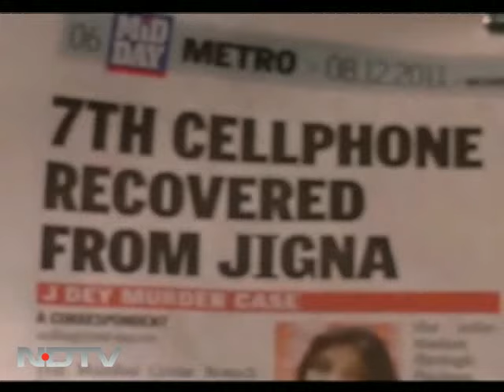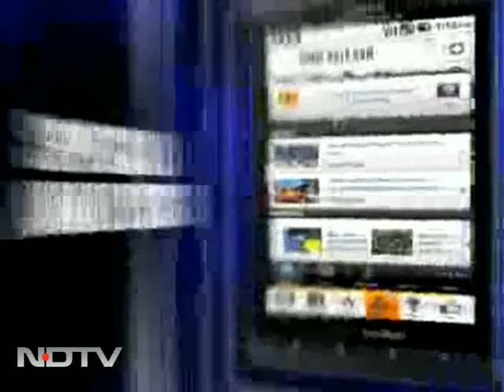J Dey murder case: Seventh cellphone recovered from Jigna Vora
The police have seized one more mobile phone from Jigna Vora, who is accused of involvement in the murder of senior journalist Jyotirmoy Dey. This is the seventh cellphone belonging to Ms Vora that police have found. Investigators are now hoping that the information obtained from these phones would help them piece together her exact role in the murder.